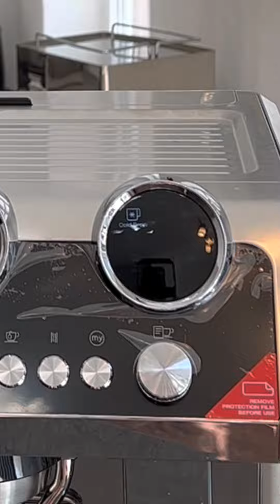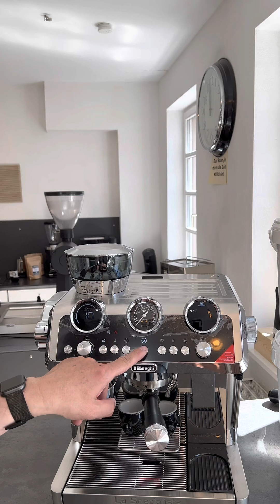8. Juni 2023